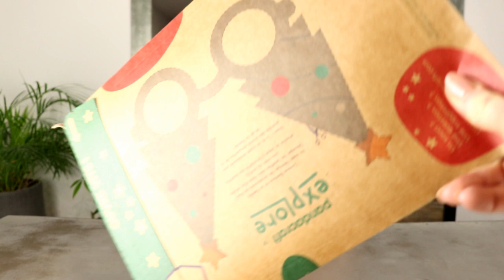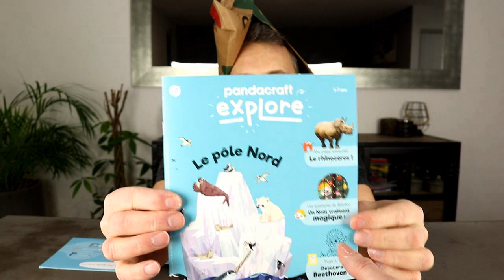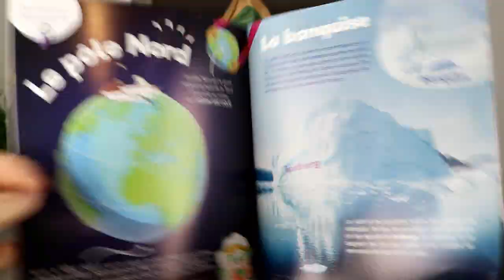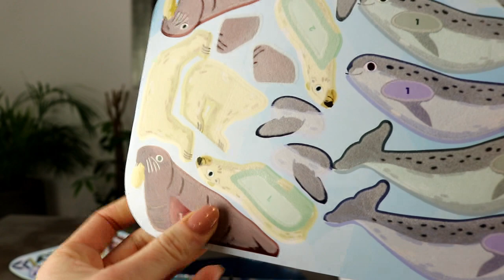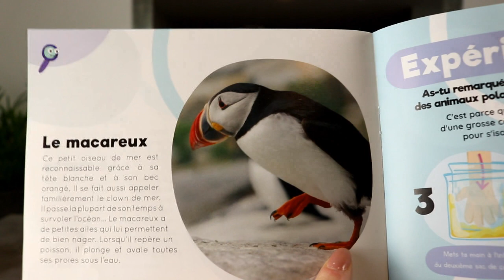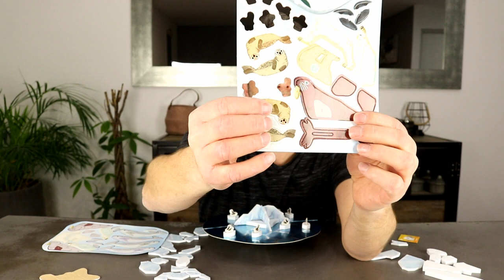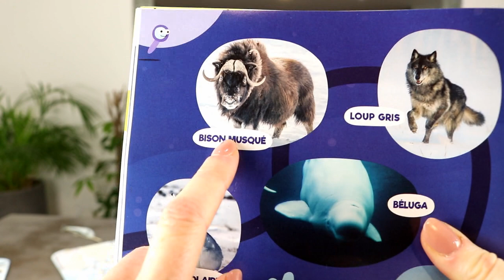ON CONSTRUIT la BANQUISE du PÔLE NORD avec sa faune ! Activité PANDACRAFT d'hiver !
Le pôle Nord géographique terrestre, ou simplement pôle Nord, est le point le plus septentrional de la planète Terre. Il est défini comme le point d’intersection de l'axe de rotation de la Terre avec la surface terrestre de l'hémisphère nord, où tous les méridiens et les fuseaux horaires se rencontrent. Ce point géographique n'est pas fixe par rapport à l'axe de rotation de la Terre, car elle oscille faiblement suivant une période d'environ quatorze mois. Néanmoins, on considère souvent que sa position est fixe par commodité.

Le pôle Nord géographique ne doit pas être confondu avec le pôle Nord magnétique, le point central du champ magnétique terrestre vers lequel toutes les boussoles pointent. Ce concept, appelé « vrai Nord », a été découvert, décrit et rapporté par le scientifique polymathe chinois Shen Kuo au XIe siècle.

Le pôle Nord se situe au milieu de l'océan Arctique, au-dessus de la plaine abyssale polaire (nommée aussi bassin d'Amundsen ou encore bassin du Fram) et à proximité de la dorsale de Lomonossov. À la verticale du pôle, l'océan atteint une profondeur de 4 261 mètres et est couvert en permanence par la banquise arctique, contrairement au pôle Sud situé sur la masse continentale Antarctique. Hormis certains bancs de gravier non permanents, la terre émergée la plus proche est l'île Kaffeklubben, située à 707 kilomètres du pôle.
Crête de pression de la banquise au Pôle Nord, l’épaisseur de la banquise mesurée le 17 Avril 1990 était 2,30 m

La première exploration du pôle Nord, bien que contestée, est attribuée à l'Américain Frederick Cook qui aurait atteint le pôle le 21 avril 1908, mais il aurait maquillé son trajet réel. Le Congrès des États-Unis a plutôt attribué la première exploration à l'Américain Robert Peary qui prétend avoir atteint le pôle Nord le 6 avril 1909, mais les historiens contestent ce fait depuis la découverte d'une copie du journal de Peary, qui se serait trompé dans ses estimations3. La première exploration confirmée du pôle Nord revient donc au Norvégien Roald Amundsen et à l'Italien Umberto Nobile, qui le survolent à bord d'un ballon dirigeable le 12 mai 1926.

La température du pôle Nord peut varier entre −43 °C et 0 °C, ce qui favorise la permanence de la glace de mer dont l'épaisseur varie entre deux et quatre mètres. La banquise est cependant menacée et l'océan Arctique pourrait être libre de glace dans le courant du XXIe siècle, en partie du fait du réchauffement climatique et de la diminution de l'effet albédo.